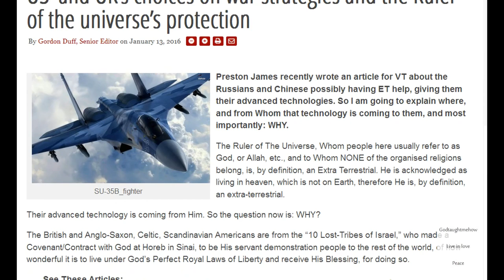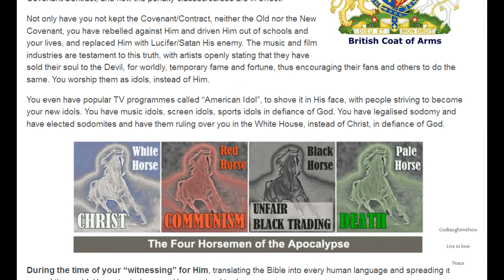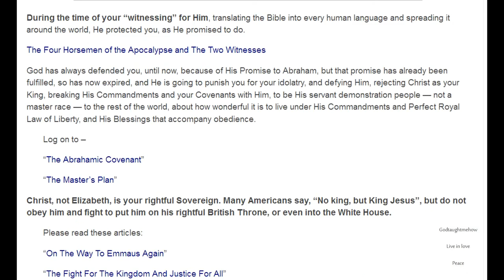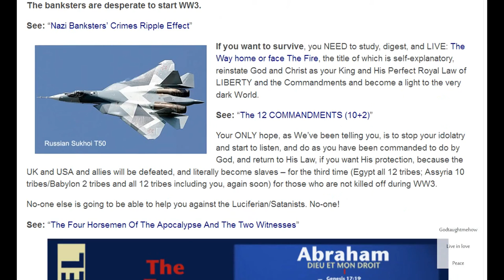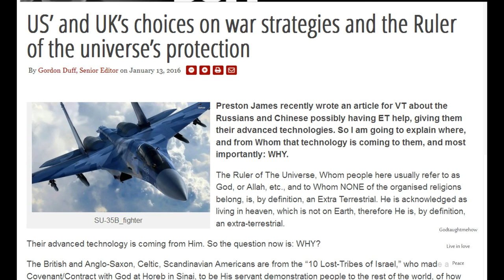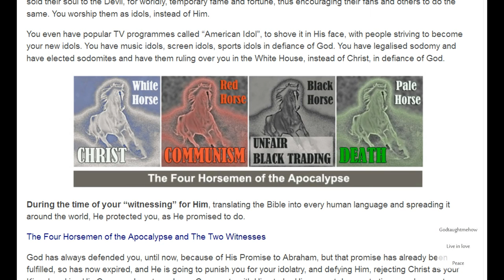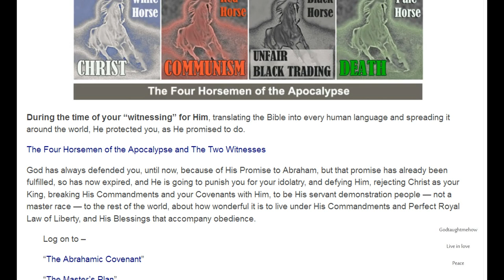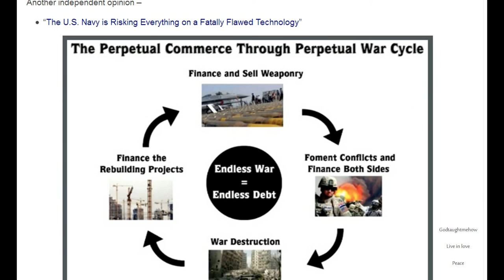Breaking News World War 3 Direct From The ETs- UK And U.S Would Not Win WW3